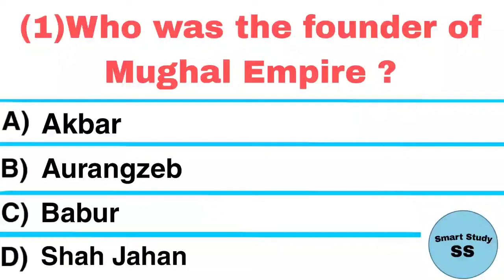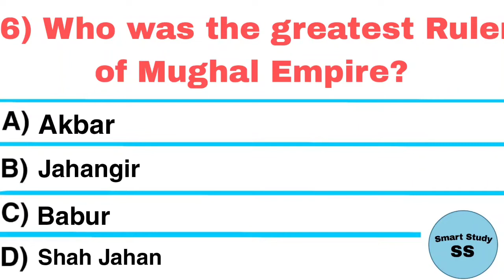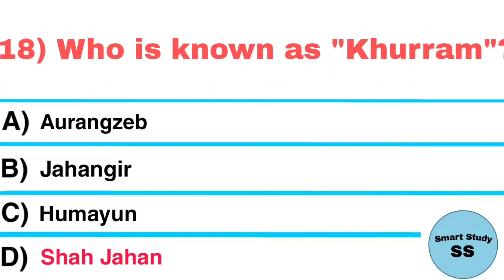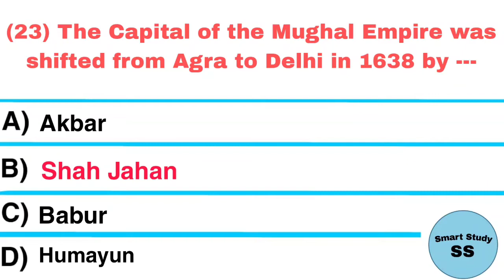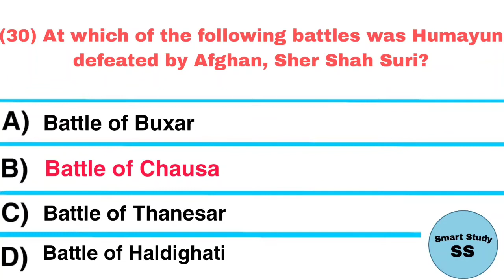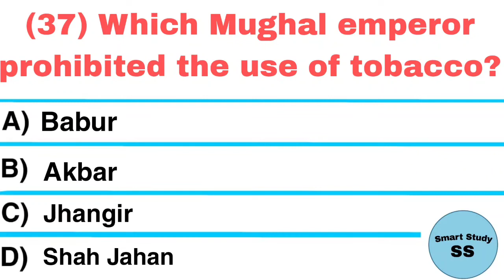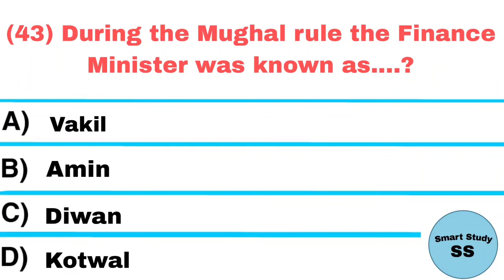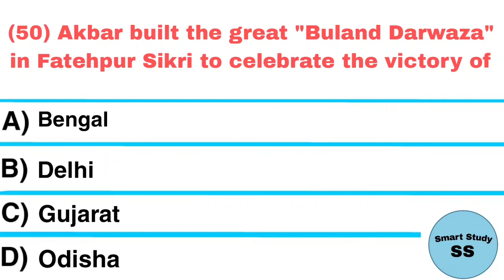Mughal Empire Mcqs | India History Gk Questions and Answers | Gk for all Competitive exams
Mughal History MCQ || India History Gk Questions and Answers || Gk for all Competitive exams